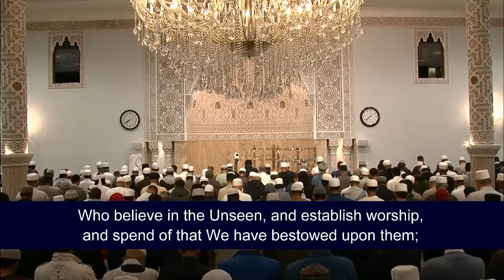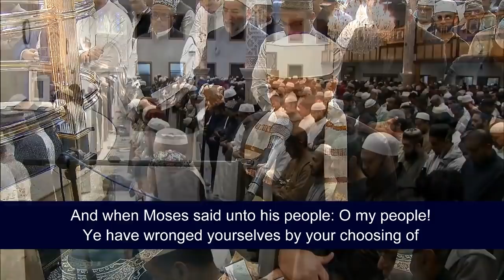Taraweeh at Masjidul Quds - Night 1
Download the Masjidul Quds Android app from the Google Play Store